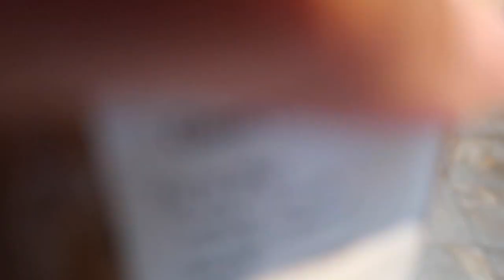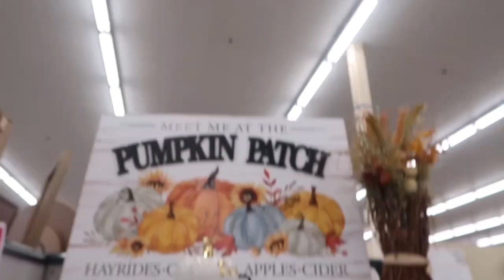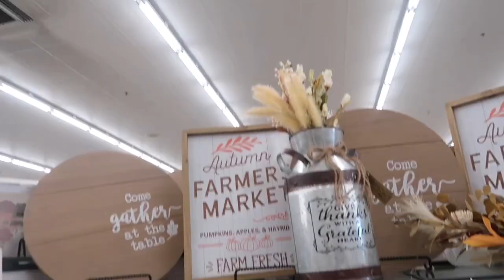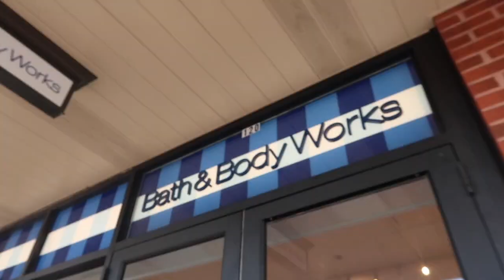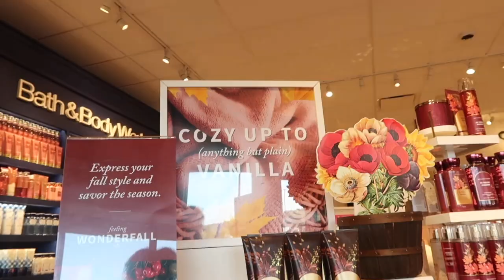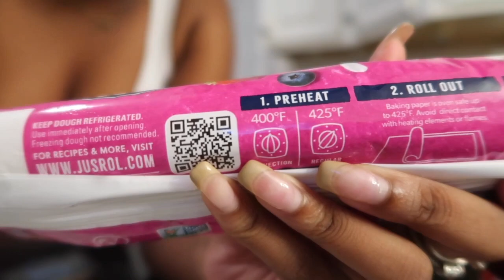FALL VLOG 🍂 fall drinks, decorating, shopping, baking etc!